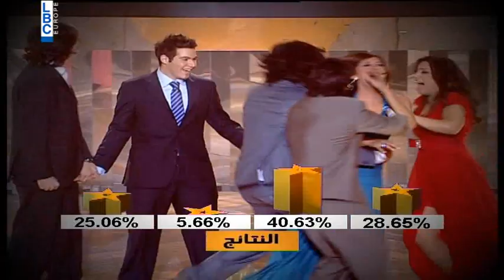Star Accademy - Upcoming On LBCI & LDC